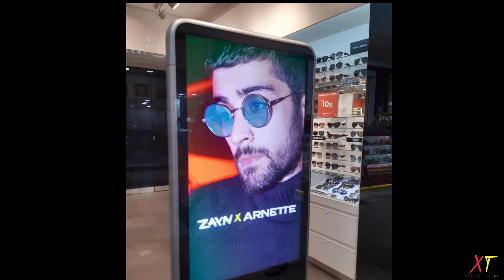ZAYN x ARNETTE Sunglasses Collaboration Campaign 2021